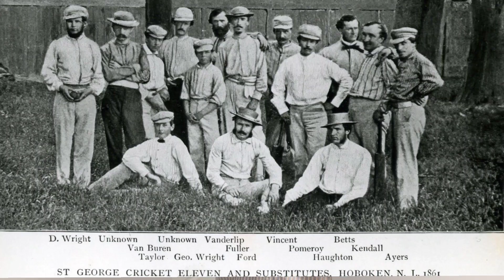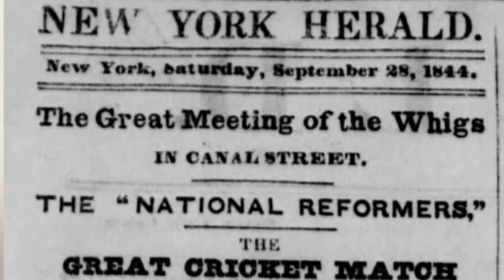History Of Cricket: Shocking Story Behind The First International Cricket Match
History of cricket: shocking story behind the first international cricket match. Cricket has its origins from the 16th century in England and it spread out to its various colonies including the ones in North America. The First ever International Cricket match or questionably the first ever International Match in any sport has a very strange and interesting story.

The date was 28th August 1840. 18 young men arrived on the shores of  lake Ontario in Toronto. The men were tired, starving and rundown from the long journey. They brought with them an invitation from Mr.George Phillpotts, the secretary of the Toronto Cricket Club to play a Cricket Match with their team The  St.George Cricket Club from New York. When inquired, Mr. Phillpotts was nowhere to be found. As a matter of fact, Mr Phillpotts didn't exist at all. SO Canandians being Canadians, gave shelter and nourishment to their guests and arranged a cricket match in haste. A fair number of spectators attended, as well as a brass band, and even the Governor of Upper Canada, Sir George Arthur, graced the match with his presence. The New Yorkers would win the match by 10 wickets, but left Canada on such good terms, that they invited their opponents down into the US, for what would become the first-ever International cricket match.

The Match: The American side contained players drawn from clubs in Philadelphia, Washington DC, Boston, and New York. The majority of the Canadian team played for the Toronto CC side, but efforts were made to include players from elsewhere, with some being drawn from the Guelph Cricket Club in Western Ontario and others coming from Upper Canada College in Ontario.

The game was scheduled for two days, the Americans won the toss and decided to put the Canadians into bat first. The Canadians posted a score of 82, and by the end of the first day, the US was 61 for 9. Play on the second day was impossible due to bad weather, so the match was extended to a third day. The Americans would eventually be bowled out 64. In their second innings, Canada scored 63, giving the Americans a target of 82 to win. However, the US would be bowled for just 58, giving Canada the win by 23 runs.

A year after the first match, a second meeting between Canada and the United States was arranged at McGill University in Montreal. The match took place between July 30th and 31st, 1845. The Americans won the toss and once again decided to put the Canadians into bat first.

Canada posted a score of 80 in their innings, The US replied with 79, w. However, Canada posted an excellent score for the time of 135,. The Americans needed 137 to win, but could only manage 75 after Winckworth took 8 wickets.

Later in the same year, the two teams met again in New York with Canada once again emerging victorious by 2 wickets. For a short time then Canada could call themselves the best International Cricket team in the world.

Big unknown fact is that Canada’s first Prime Minister John A. Macdonald declared Cricket to be Canada’s first national sport in 1867, largely due to these victories over the US.

🎬 SUGGESTED VIDEOS

▶️ Cricket in Olympics
Cricket in Olympics  !